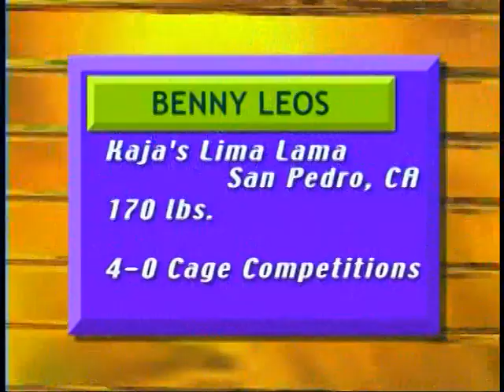King of the Cage (KOTC) # 1 | Tyson Johnson vs Benny Leos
Archive Event: KOTC #1 - The Beginning | (Bas Rutten's King of the Cage)
Originally filmed:  October 30, 1999
Location: Soboba Casino | San Jacinto, California, United States

King of the Cage (KOTC) is a competitive event pitting warriors against warriors in hand-to-hand battles of skill, honor, and art.

From Brazilian jiu jitsu to wrestling, muay thai to boxing, all styles are encouraged, but to consistently win, participants must be well-versed in every aspect of the fighting game.

It's about Punches, kicks, elbows, knees, big knockouts, technical submissions, takedowns, and strategy. It's like no other sport you've ever seen.